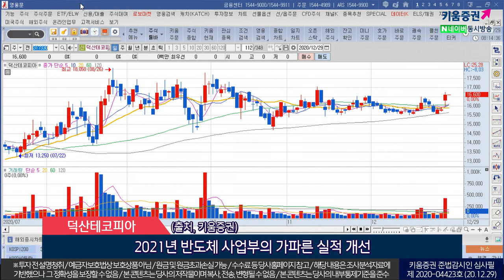엠씨넥스, 클리오, 덕산테코피아 (오늘의 관심주/20.12.29)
1. 엠씨넥스(097520)
초소형 카메라모듈분야 핵심기술력을 보유…휴대폰 및 차량용 카메라모듈 생산
휴대폰용 카메라 모듈이 다중모듈로 전환…실적 성장 지속될 것
지난분기비해 3분기 단계적 회복 이후 4분기 연간 최대 실적 기록할 전망
특히 전장용 카메라 시스템 고도화
관련 매출 가시화 따라 고객사 다변화와 수익성 개선 기대
(출처, 이데일리)
2. 클리오(237880)
화장품 브랜드 클리오, 페리페라, 구달 보유한 기초/색조 화장품업체
경쟁이 심한 H&B스토어에서 높은 성장률과 지배력 유지
색조 제품뿐 아니라 스킨 케어로의 포트폴리오 다각화 및 브랜드별 SKU 확충
이에 따른 매출 상승과 수익성 개선 동시에 도모
중장기 성장 동력인 온라인 채널기반 구축을 위한 구조조정도 완료
유통 채널 구조조정 효과가 본격화…턴어라운드 성공
(출처, 이데일리)
3. 덕산테코피아(317330)
반도체 및 OLED 디스플레이 전자소재 전문
삼성전자 DRAM/NAND 내 회사의 HCDS 점유율 50% 수준
특히 NAND 내 점유율은 70%에 육박
전고체배터리 업체 '세븐킹에너지' 지분 54% 인수…2차전지 사업 확장
2021년 반도체 사업부의 가파른 실적 개선
전해질 첨가제 개발 완료 및 공급 시작…밸류에이션 리레이팅이 기대
 (출처, 키움증권)